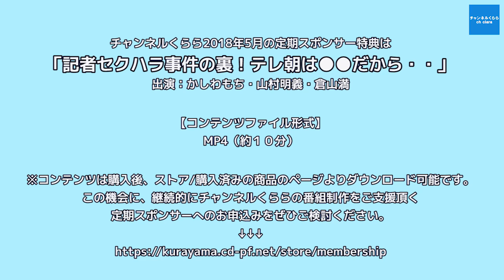【5月11日配信】上念司の経済ニュース最前線「柳瀬氏参考人質疑『加計ありき』だったのか？米朝会談はシンガポール・イラン･イスラエル戦争始まる！？」桜林美佐【チャンネルくらら】